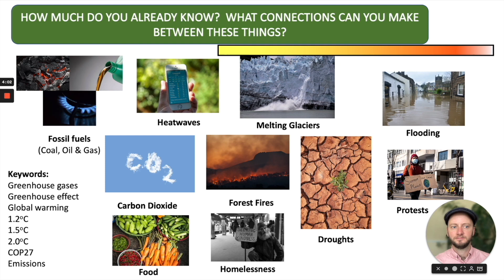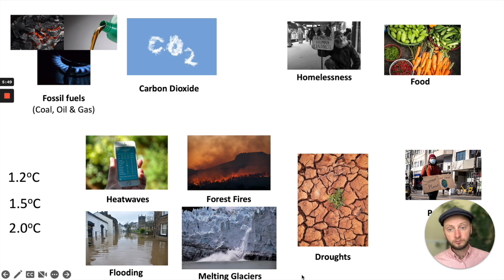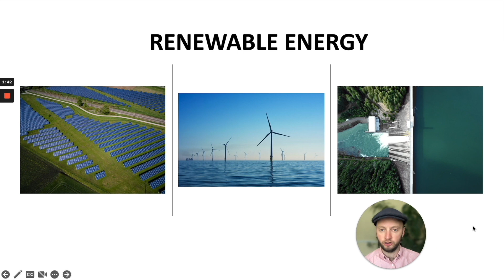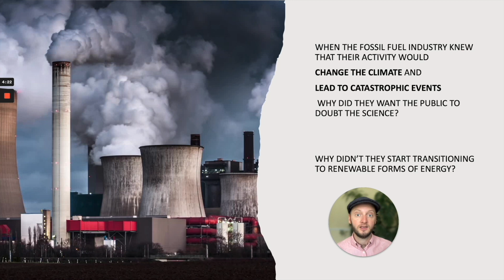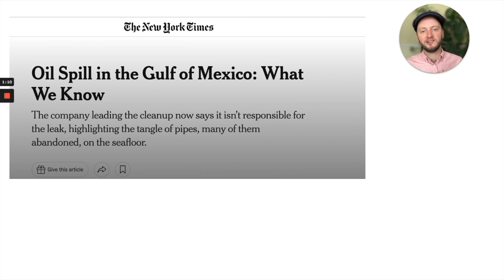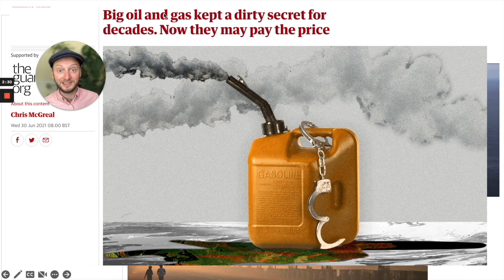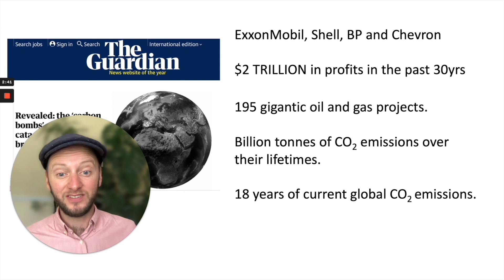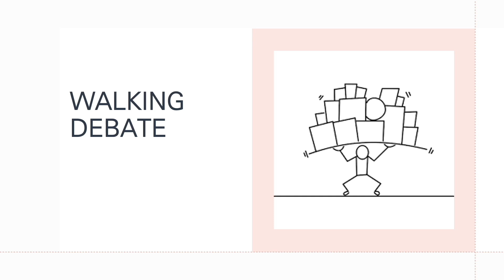4 Are we paying big companies to kill us? Part I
How we produce and use energy is having a devastating impact on our planet.  In this session we explore the role of fossil fuel companies in the climate crisis.  At the end of this session, if your students feel that their brains are going to burst they can open up part II and skip to 11.21 for the walking debate.  If they would like a challenge they can start at the beginning of part II and listen to Ali Sheridan's talk on fossil fuel subsidies.